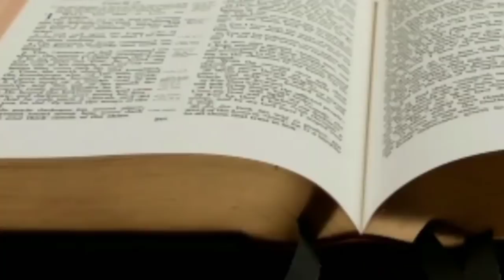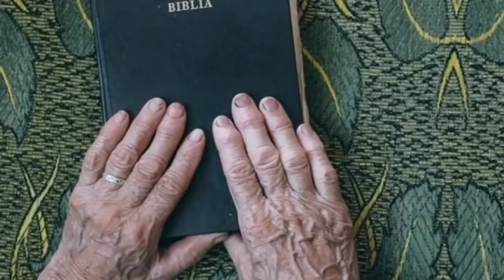इस तरह वचन से प्रार्थना करें Vachan Se Prathna Kaise Kare Baibal Vachan Se Prathna Kaise Kare